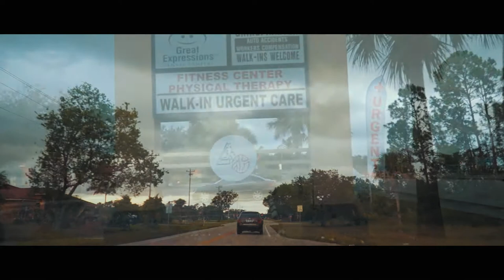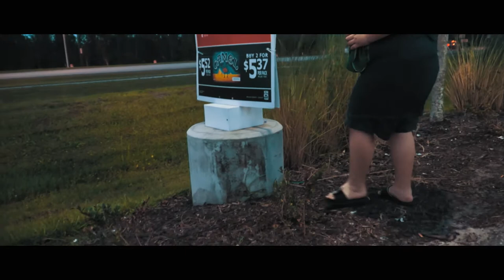Happy Birthday Gavin- Larva Jello Hunt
Happy Birthday!
Just having a little fun with a different style of video if you like this family oriented fun style let me know.

Instagram- for more amazing photos: marc_thesublimeeye

Tags: My gear I use Camera: Sony a6300
Favorite Lens
Favorite Travel Tripod
Gimbal I use
All link purchases go to and help the channel. Thanks.